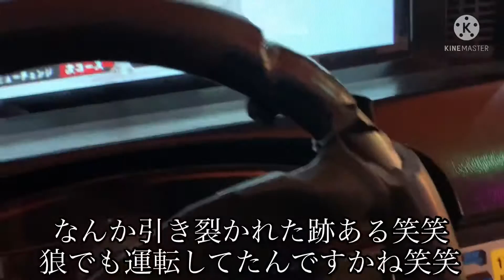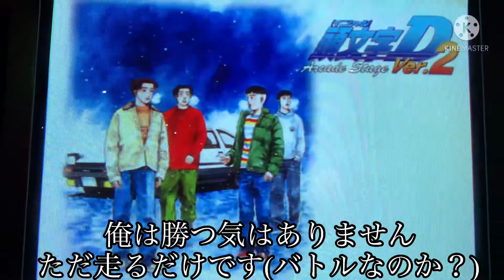【頭文字D3】クッソ古い頭文字Dプレイしてみた